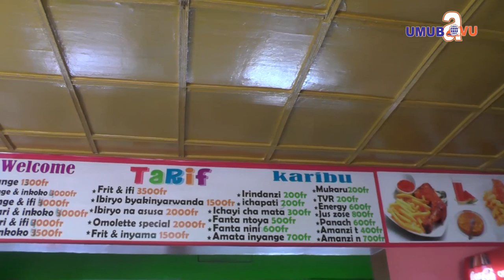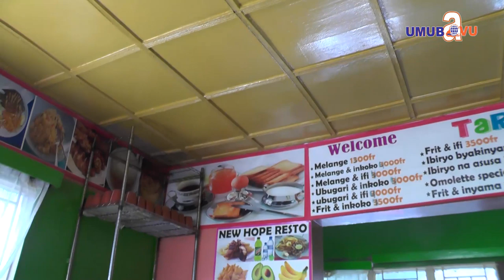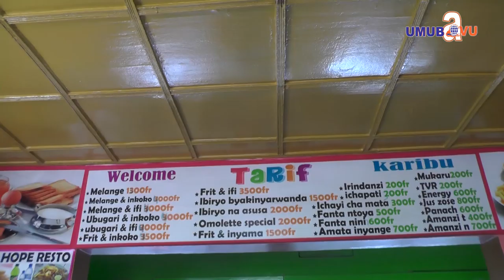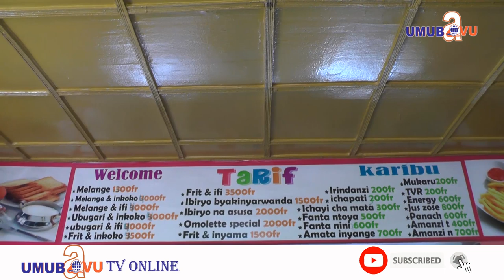Niba ujya ujya mu mugi aha hantu urahakeneye rwose irebere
umubavutvonline Niba uzi umuntu ufite ubuhamya butangaje, ufite inkuru idasanzwe,cyangwa irimo akarengane, amakuru atangaje cyangwa ikindi wifuza ko twasangiza abakunzi bacu, watumenyesha kuri 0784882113 .